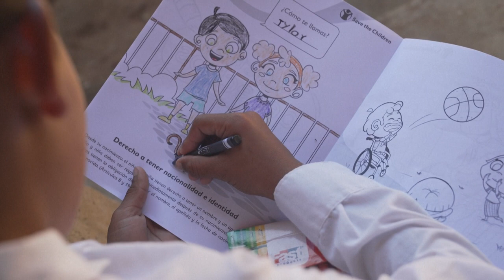Con lluvias cada vez más escasas, los guatemaltecos aprenden a usar cada gota | AFP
En la aldea San Pablo Las Delicias, en el norte de Guatemala, María Baten llora por la falta de lluvia. "No tengo agua, no tengo nada", dice esta madre de cinco niños en lengua maya, mientras se seca las lágrimas.